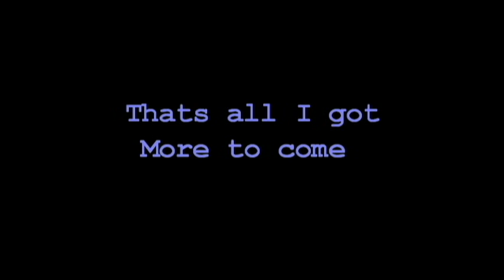ally pally 3 clips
So as it says. Just got 3 clips. Not the best clips but we were all tired coz didn't film till the very end of the session.